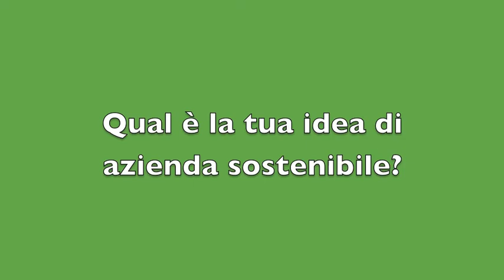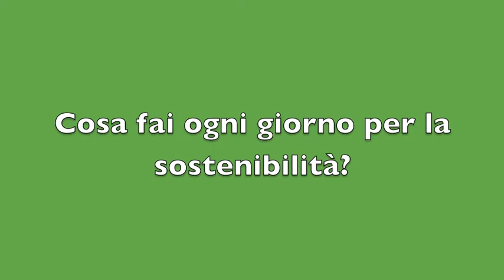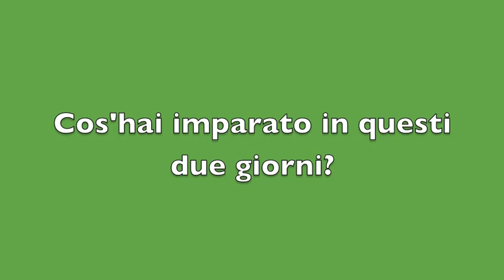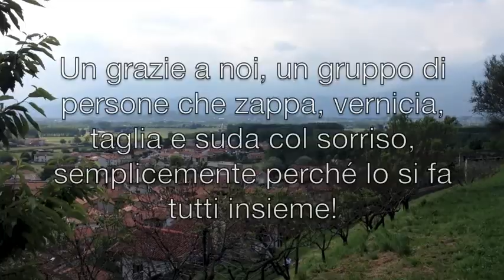TEAM BUILDING: Leroy Merlin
Leroy Merlin ha proposto a CISV una partnership per il miglioramento della qualità aziendale a sostegno di un progetto che si occupi di casa, asse centrale del loro business. CISV ha messo a disposizione spazi, risorse e competenze per sviluppare azioni di team building per uno dei settori dell'azienda, costruendo una "due giorni" di agricoltura, manutenzione, cucina, citizen journalism, che si è svolta il 3 e 4 giugno ad Albiano d'Ivrea.